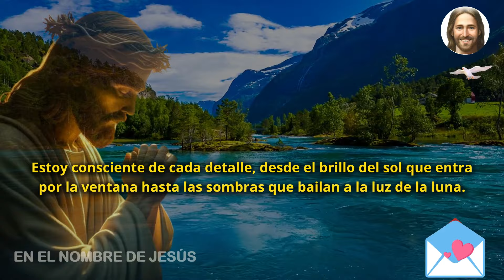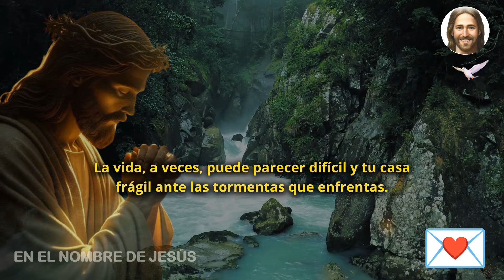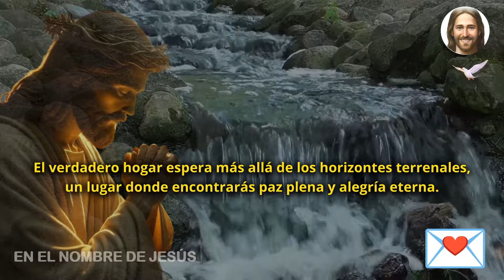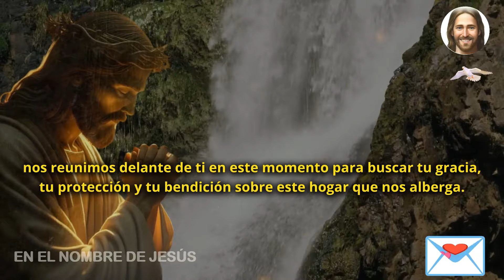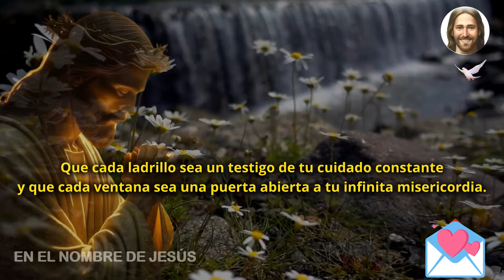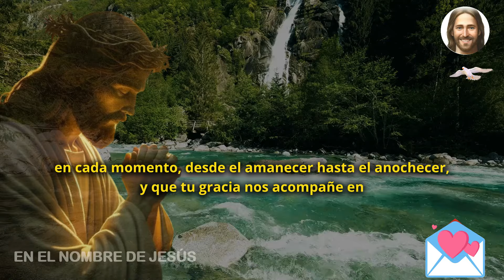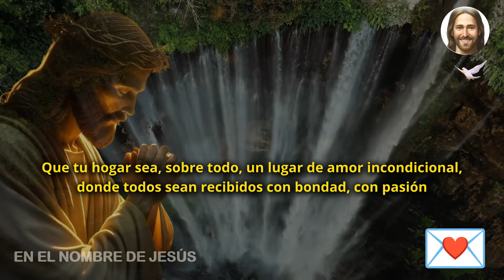💌 DIOS DICE: Es acerca de tu hogar ❤️ mensaje de Dios hoy | No ignores a Jesús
ESPAÑA
Dios dice, si tocas aquí recibirás un gran milagro en 10 minutos

Recibe esta palabra de Dios ahora mismo. Un mensaje divino para ti. En la travesía de la vida, seguramente enfrentaremos momentos difíciles, por eso, un mensaje de Dios y de fe y esperanza nos recuerda que, incluso en las tribulaciones, no debemos olvidarnos de Dios. Este mensaje de fe y esperanza nos da fuerzas para continuar, porque Dios está a nuestro lado. Un mensaje urgente de Dios especialmente para ti. Hemos creado videos inspiradores de la Biblia para edificarte.

Video creado, editado y producido por este canal 'En el Nombre de Jesús'.
Queda prohibida su reproducción total o parcial, o realizar una copia sin autorización del Canal, lo que conllevará a un reporte legal con Youtube.

Créditos: crédito musical - Biblioteca de Audio de YouTube - Música para creadores de contenido । Video - Pixabay y Pexels.